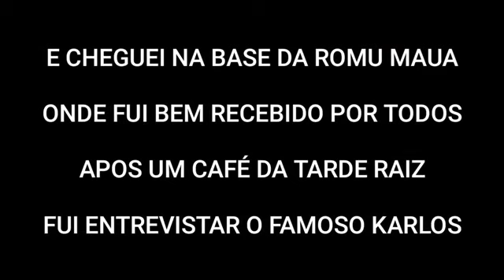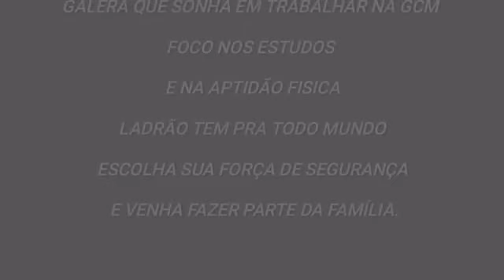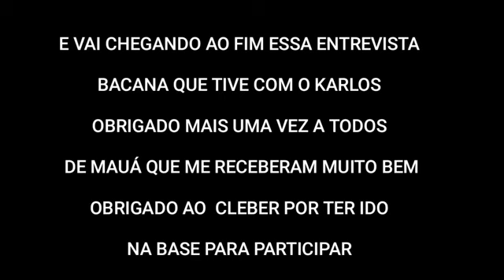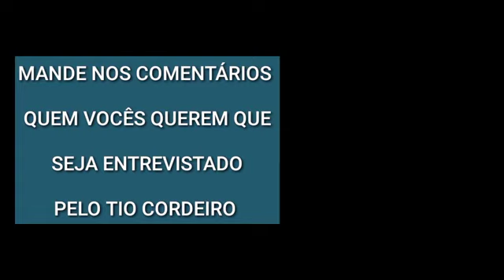VISITA DO ILUSTRE E IRMAO CABO CORDEIRO NA NOSSA CIDADE!!!! repost do Cabo Cordeiro.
UMA HONRA RECEBER NOSSO IRMAO.

INSTRUTOR DE TÉCNICAS OPERACIONAIS E ARMAMENTO E TIRO GCM
KARLOS SILVA ROMURIANO DE MAUA